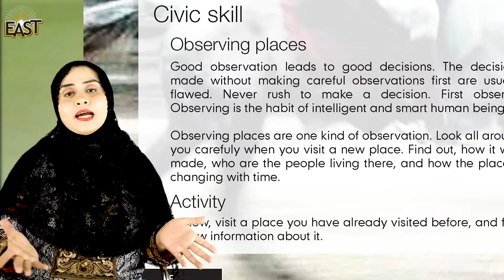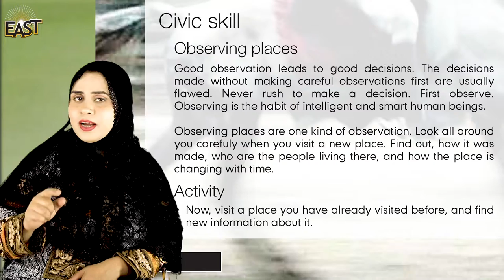Class 4 School Day 138 Social Studies Chapter 13 Day 05